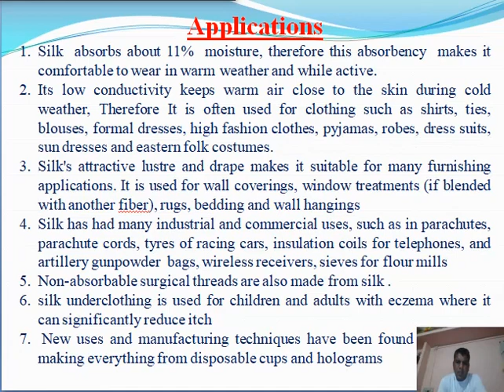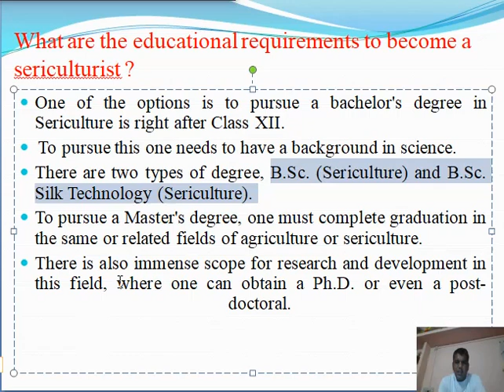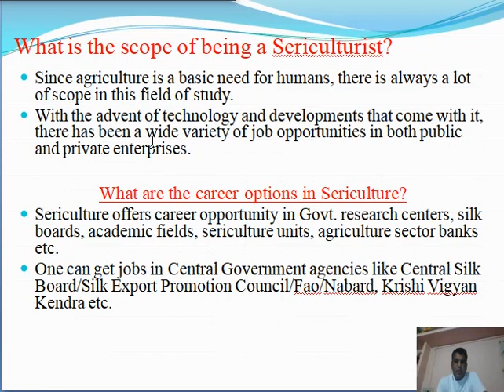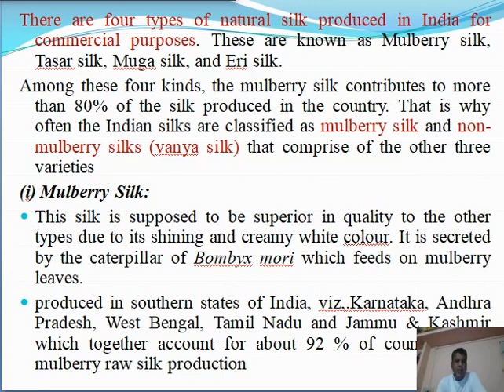USES AND SCOPE OF SERICULTURE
B.Sc. IInd yr unit-1 paper-3